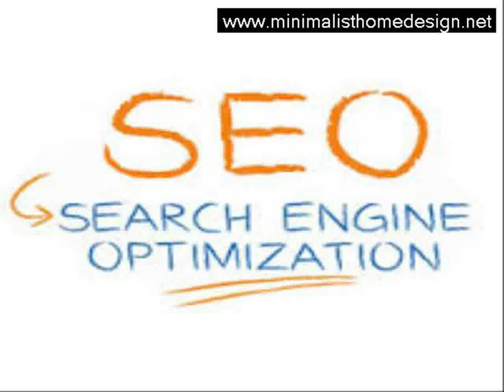modular kitchen designs